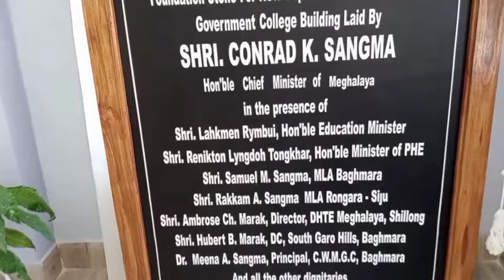Baghmara Captain Williamson Memorial Government College Inauguration 4 March 2024 .